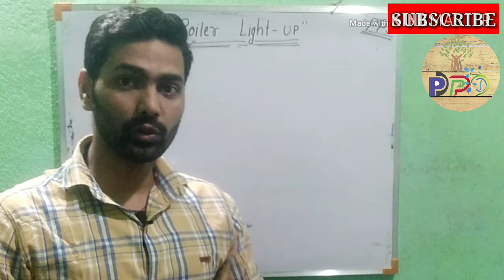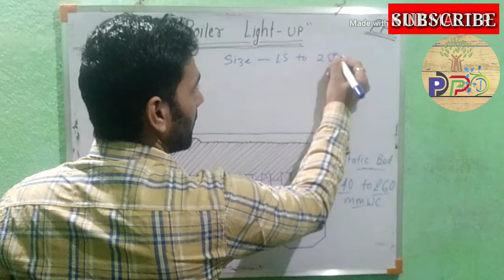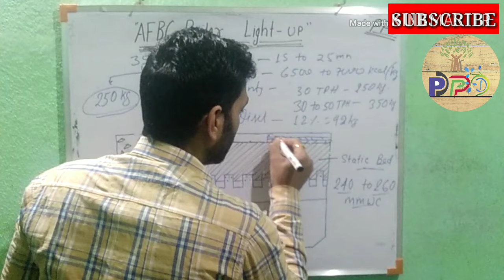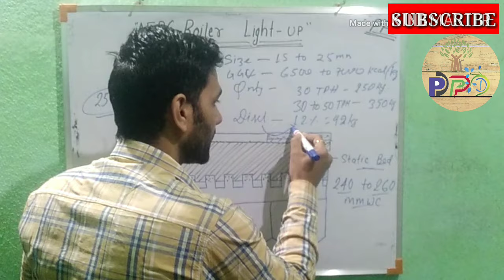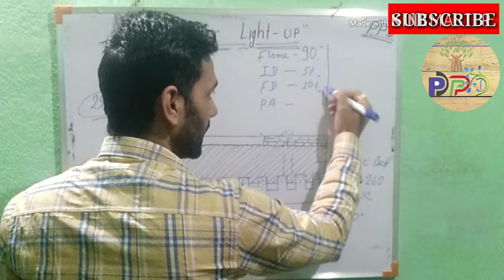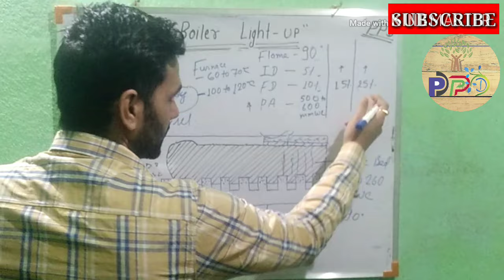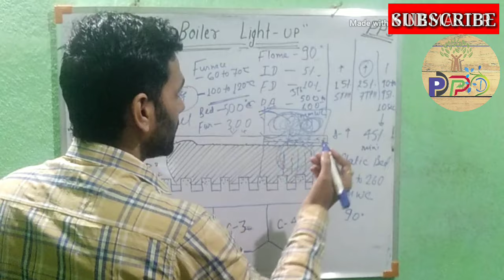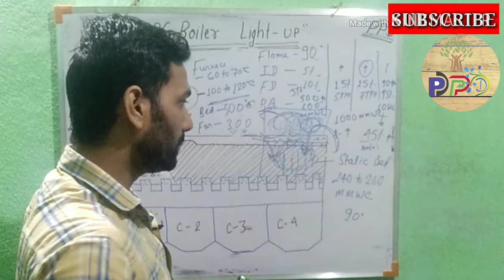AFBC Boiler LIGHT UP Procedures || Explanation of Light UP Procedures of AFBC Boiler || in Hindi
Hello friends,